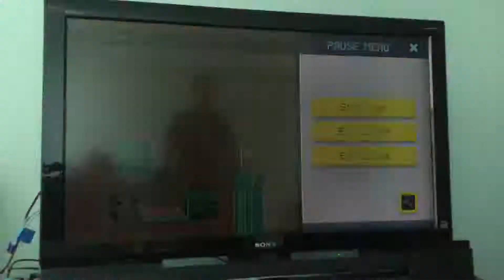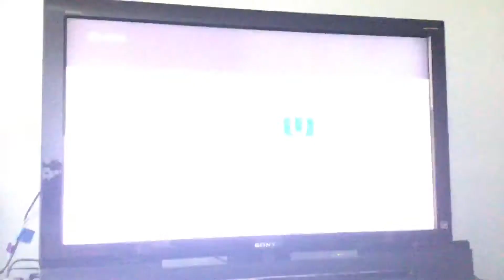Use the bob-ombs to destroy the tower-Super Mario Maker Part 6 (Final farewell to Mario Maker)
Don’t worry Mario Maker 2 videos will be coming soon

I do not intend to take credit for anyone else’s work I just personally enjoy it and want to promote it by putting it my video. With that being said I’m trying my darn best to avoid any copyright or fair use issues surrounding my videos because of course I don’t intend on doing that and I have no other copy of my videos so all my work on that video will be lost and I will be sad🙁. So if you are offended by the fact that I used your content in my video, I did not intend to steal it. I hope you can understand. I am extremely sorry if any of my content offends you. If my content does offend you just keep in mind that I did not mean to offend anyone.
If you don’t want to listen to words like frick, crap and penis then you are in the wrong place. However I do not say the big f word and try to keep my content partly clean.

Hit the notificition bell if you don’t want to miss when I make new content.

Shoutouts to my friends who do some videos with me like Zabam, Grace, Linkplayz etc.